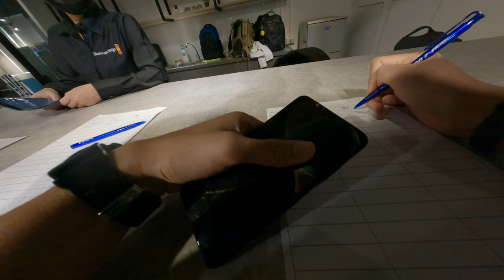數位創新基地達文西軟體分享workshop 2